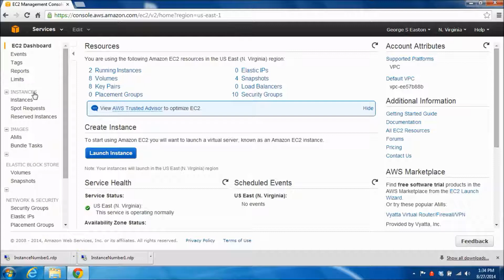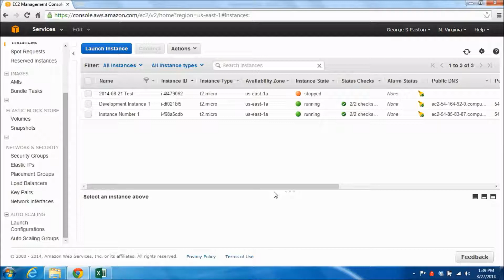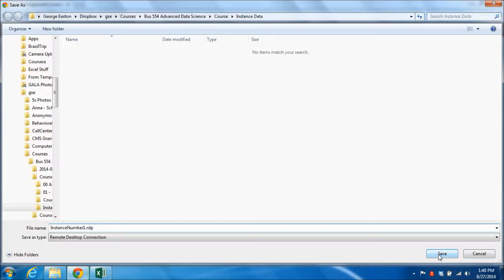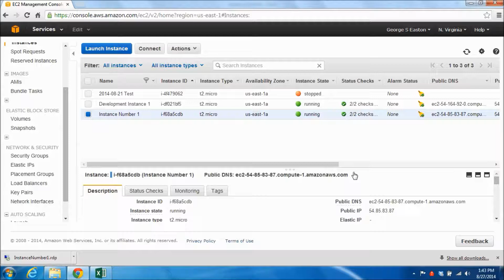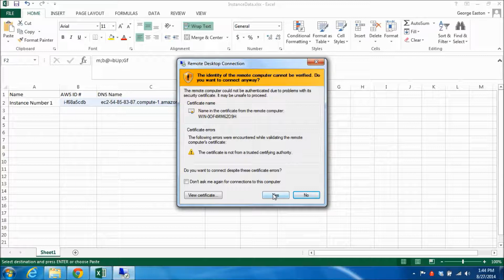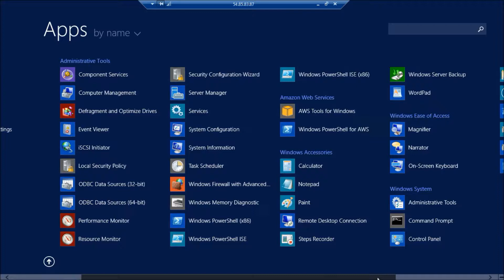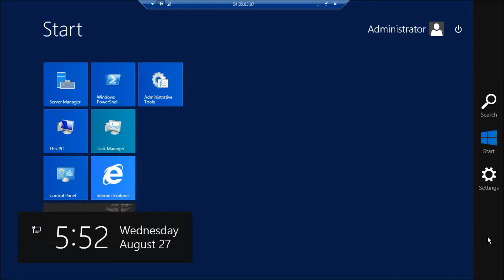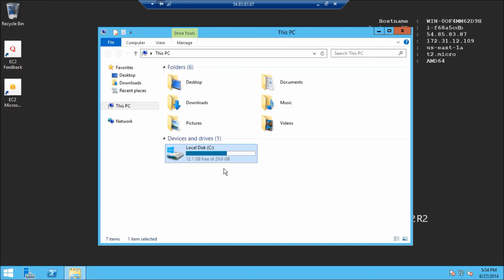AWS Windows Instance Set Up Step 3: (OBSOLETE! New video link below)